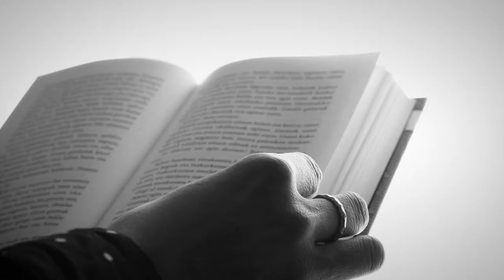KORNER 2019: DERBIA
[EUS] Badator Korner, Kultura & Futbol Festibalaren 2. edizioa, otsailaren 4tik 10 arte ospatuko den futbolzaleen eta kulturazaleen pasioen elkargunea. Aurten, Real Sociedad eta Athletic Club de Bilbao taldeko gizonezkoen eta emakumezkoen derbiak jaialdiaren ingurumarian jokatuko direnez, DERBIA izango dugu ardatz nagusia. Topagunera etorri nahi?